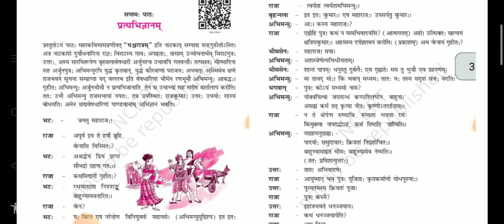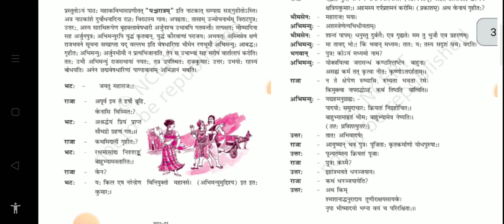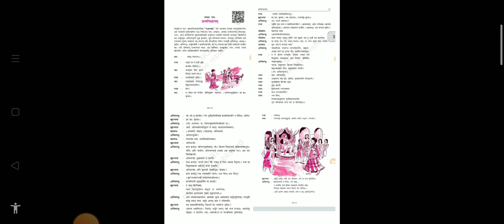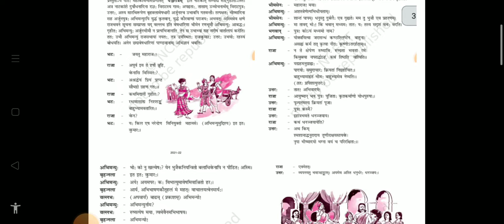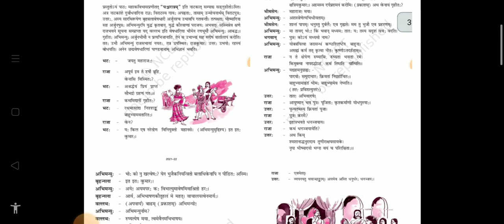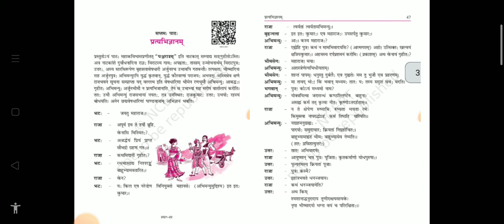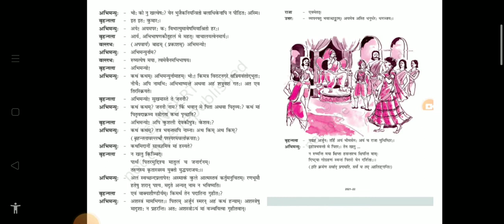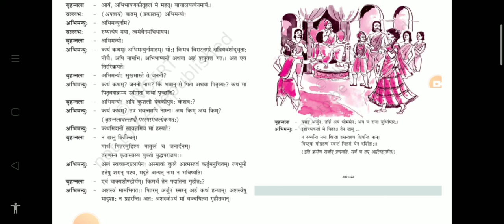std 9#sanskrit ncert chapter 7#pratya bhidnyanam#@Kalpana educator